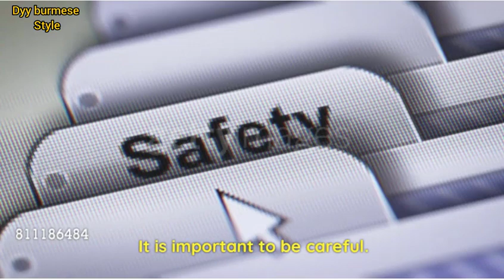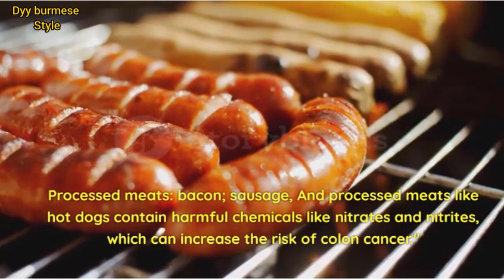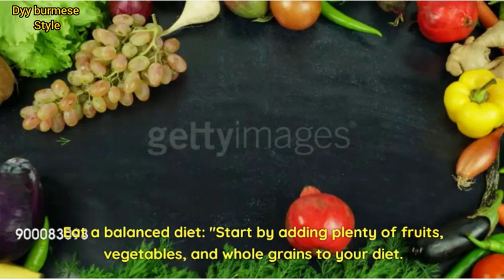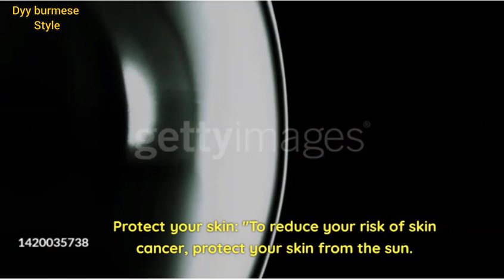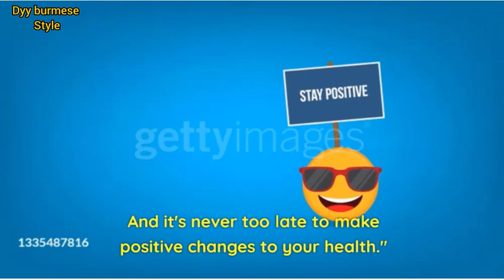Foods that cause cancer and how to prevent it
📽️ Foods that Can Increase Cancer Risk and How to Prevent Them 🚫

In this video, our experts will break down the connection between certain foods and cancer, shedding light on the scientific research behind these findings. 🧪🔍

👁️‍🗨️ Gain insights into specific foods to avoid or consume in moderation.
🥦 Explore a cancer-preventive diet, filled with wholesome, nutrient-rich options.
🏃‍♂️ Learn about lifestyle changes, such as exercise and stress management, that complement a cancer-preventive approach.

Together, we can take proactive steps to reduce our risk and lead healthier lives. 📺💬